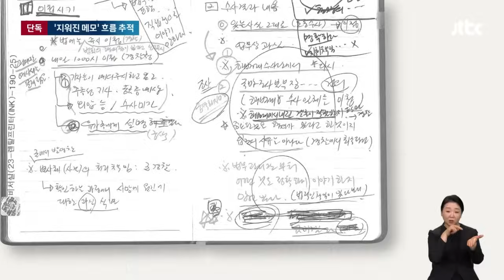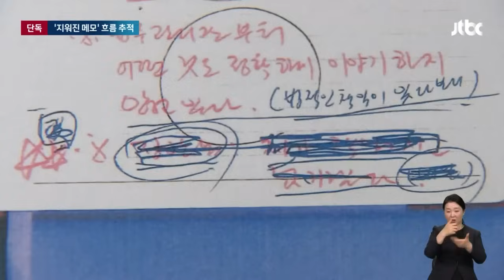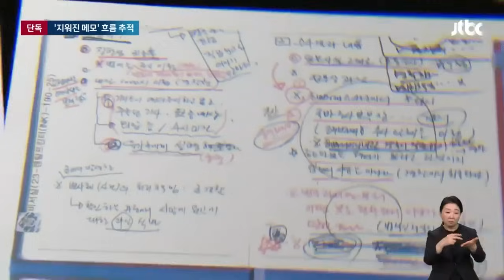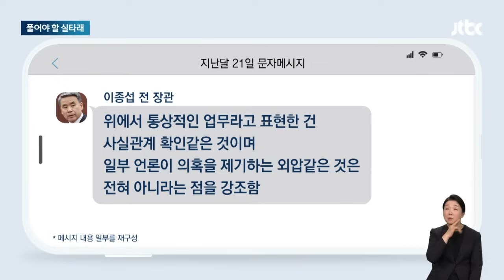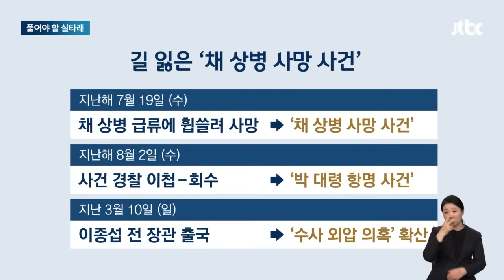선 지우자 등장한 '장관님'…최최종본 메모 전달된 곳이 뉴스다 / JTBC News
0:00 [단독] 김계환의 지워진 메모…이종섭 측에 전할 '초안'이었다 (3.15 뉴스룸)
2:27 이종섭 "윗선은 없다" 주장했지만…풀리지 않은 의문점들 (3.15 뉴스룸)
5:36 '이종섭 호주행' 놓고 공방…"대통령 탓" 고발에 "공수처 탓" (3.15 뉴스룸)